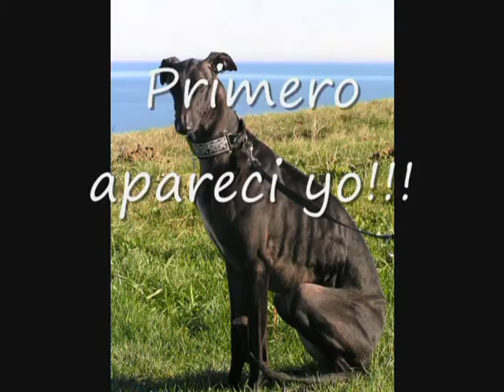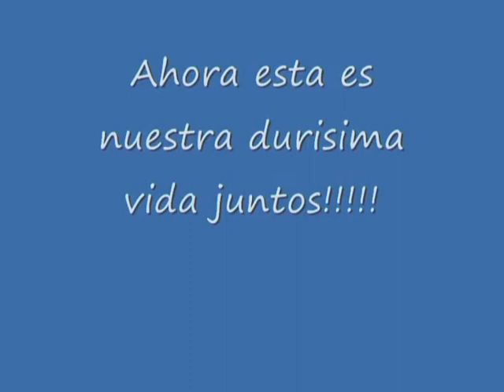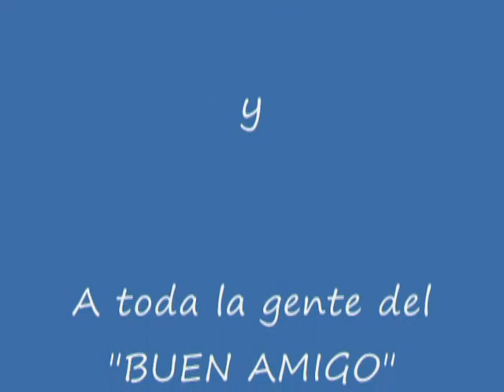una buena de galgos.wmv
Los galgos son muy buenos animales de compañia.
Es un disparate lo que pasa con ellos cuando termina la temporada de caza